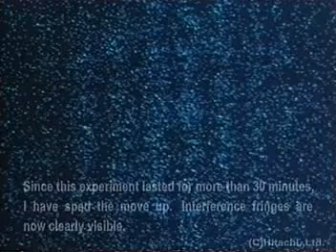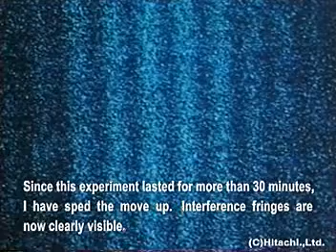Interference pattern (with narration) - Hitachi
Single electron events build up to form an interference pattern in the double-slit experiments.